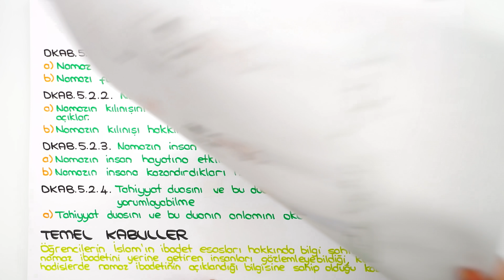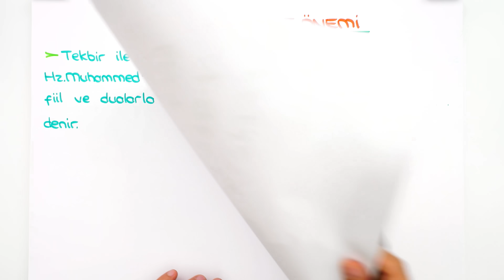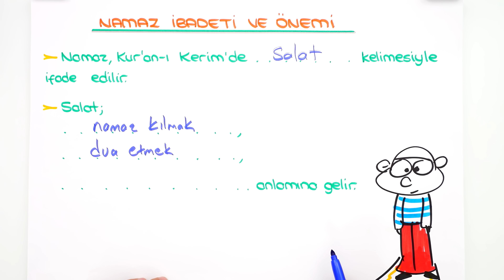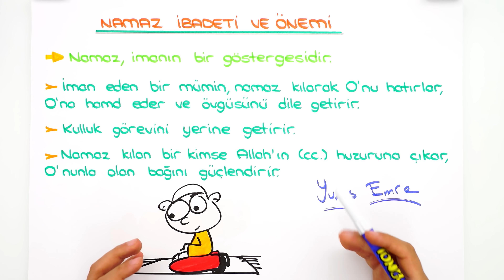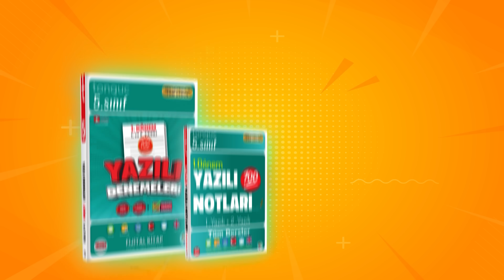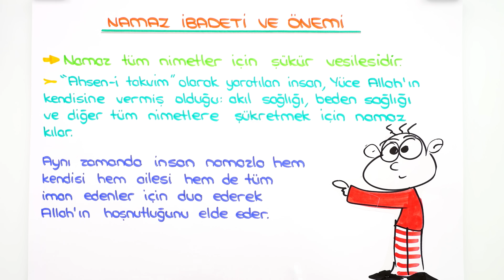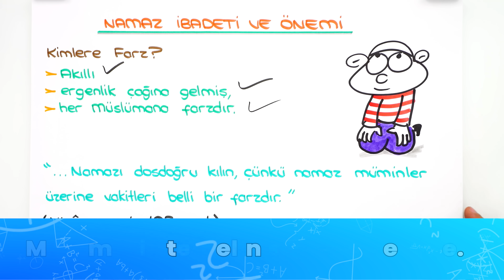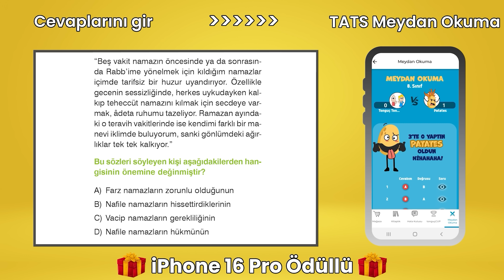Namaz İbadeti ve Çeşitleri 🤲🏻 5DIN2 #2025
tonguçCUP 1.sezon devam ediyor! 🎉 Sezon boyunca; canlı yayınlar, konu anlatımları, soru çözümleri ve rehberlik videolarıyla, tonguç yanında! Bugün Din dersimizin "Namaz İbadeti ve Çeşitleri" konusunu işleyeceğiz. Hazırsan başlıyoruz! 😎

📱 Hemen Meydan Okumaya Katıl 👉🏻
⭐ 5. Sınıf Yazılı Notların ve Denemelerin Burada